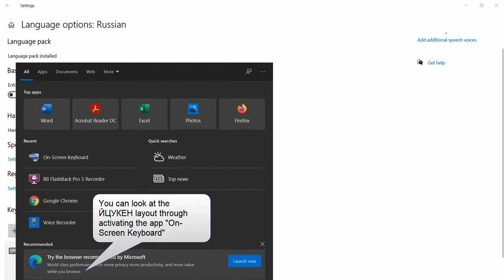How to Switch to Russian Mnemonic ЯШЕРТЫ Keyboard Layout and Use On-Screen Keyboard in Windows 10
This video presents the way of how to switch to Russian Mnemonic ЯШЕРТЫ keyboard layout which is especially useful for users who do not have Russian letters on the keyboards of their laptops. The use of On-Screen Keyboard app is also described.